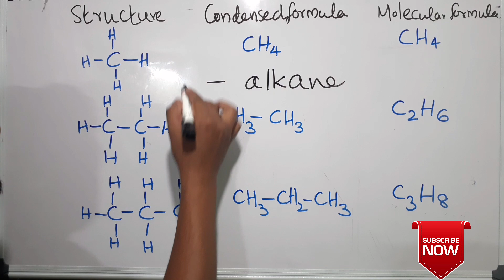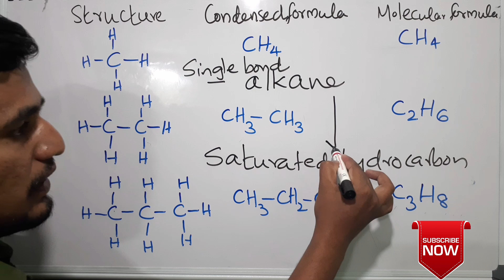sslc chemistry chapter 6-organic chemistry-Class10 chemistry malayalam and english medium.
This video describes about alkane